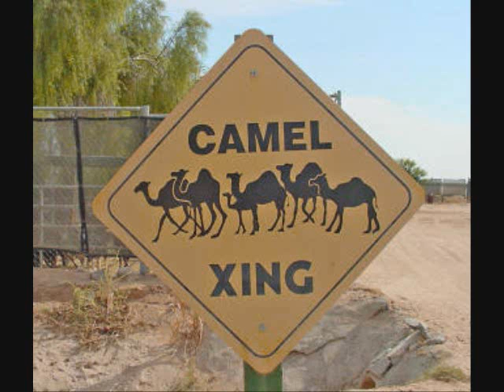Camels are Beautiful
This is my tribute to the beautiful Camel.